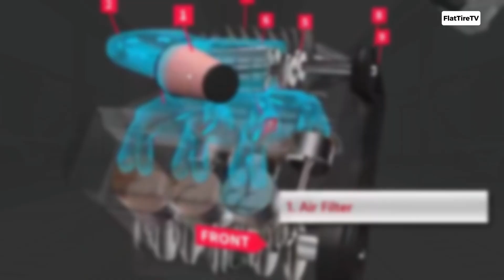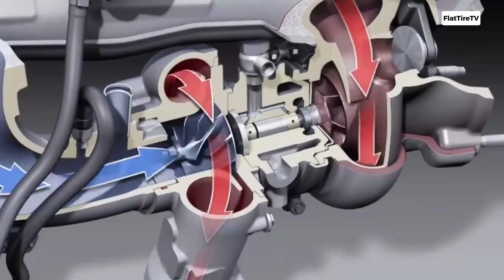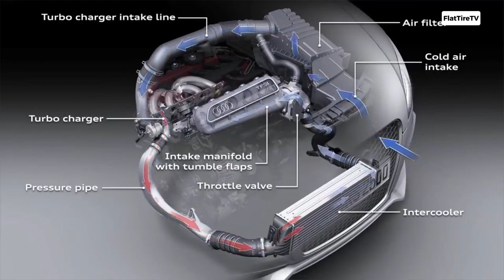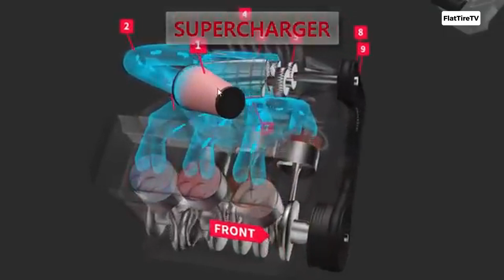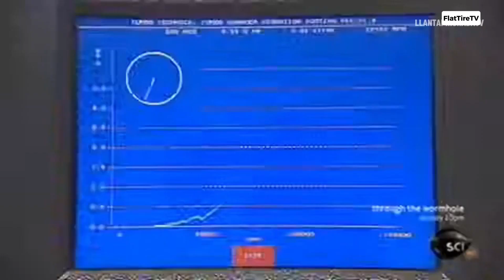TURBO vs SUPERCHARGER: Which One Is Better? Forced Induction Explained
TURBO vs SUPERCHARGER: Which One Is Better? We analyze their differences

In the world of high-performance engines, there are two main ways to unleash explosive power, to make a mechanic breathe harder than it was designed to: supercharging. And within that technology, the debate is legendary, almost as old as the systems themselves: turbo or supercharger?

Both have the same ultimate goal: to get more air into the engine in order to burn more fuel and thus produce more power. But, if both seek to increase power by injecting extra air, what is the fundamental difference between a turbo and a supercharger, and which of the two is really better?

Turbo vs supercharger reliability for daily driving, is a supercharger better than a turbo for truck towing, twin-turbo vs supercharger for V8 engine, turbo lag vs instant supercharger power delivery, which is more fuel efficient turbo or supercharger.